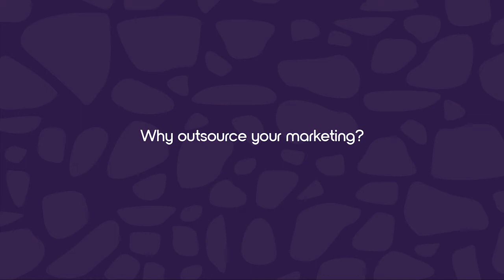Why outsource your marketing?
Hear from Purple Giraffe's founder Lynda Schenk about why you should outsource your business's marketing.